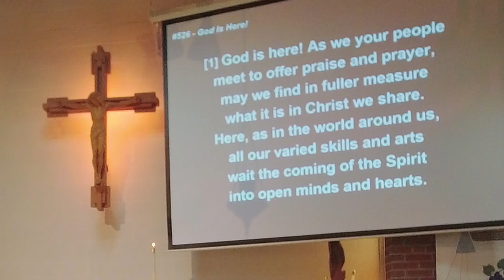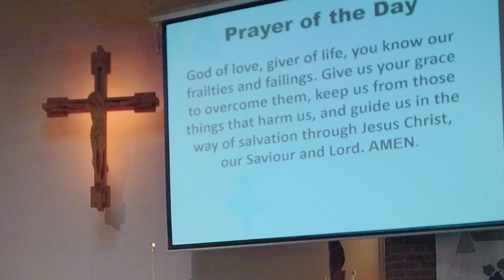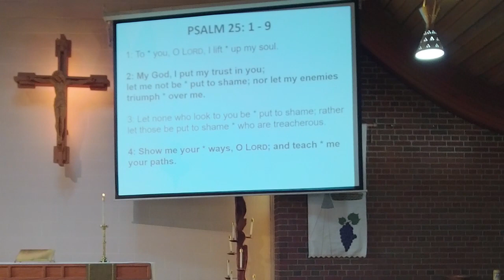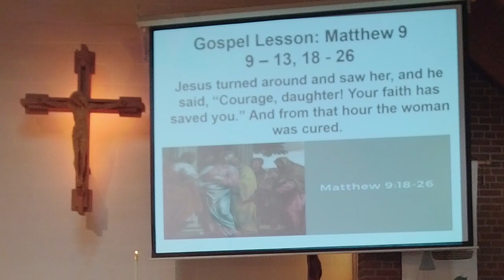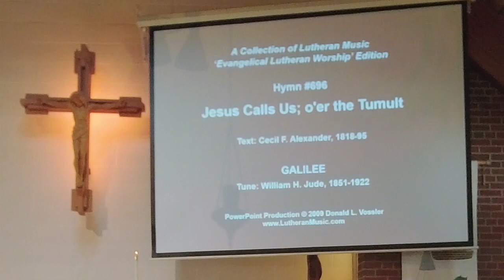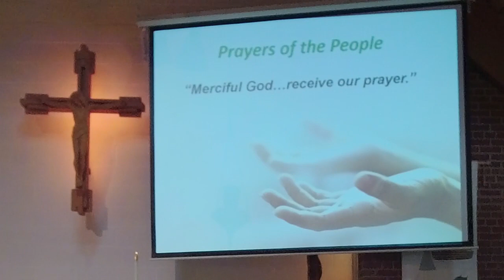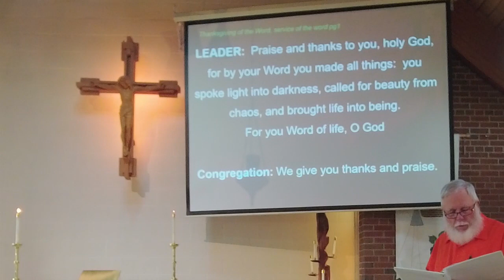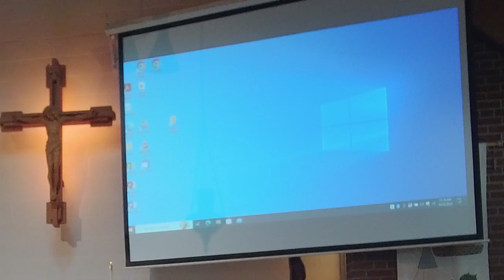2023 10 01 service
Service of the Word 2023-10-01  ELCIC